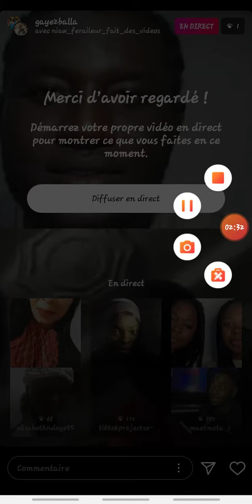Balla gaye à niaw niewna fallou deukheu leu mako meun